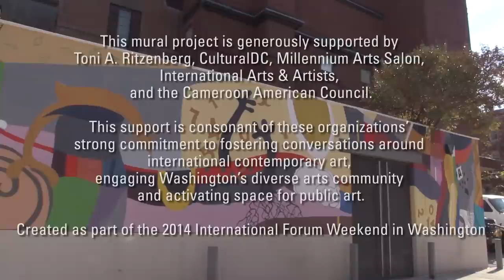Diocco (Contact)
Senegalese artists Muhsana Ali, Fodé Camara, Viyé Diba, and Piniang (Ibrahima Niang) paint an original mural at The Phillips Collection.

This mural project is generously supported by Toni A. Ritzenberg, CulturalDC, Millennium Arts Salon, International Arts & Artists, and the Cameroon American Council

Created as part of The Phillips Collection's 2014 International Forum Weekend in Washington